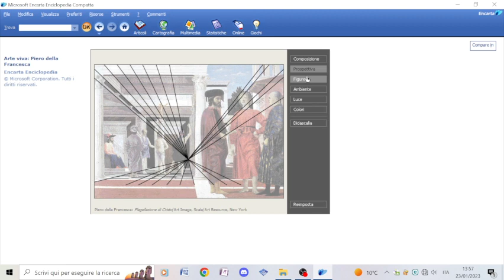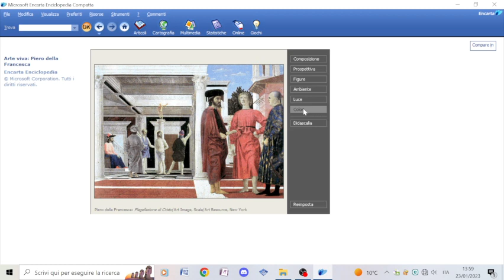Encarta #2 - Arte viva: Piero della Francesca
Questa volta ci concentreremo su Piero della Francesca e sulla sua "Flagellazione di Cristo", dipinto nel 1450